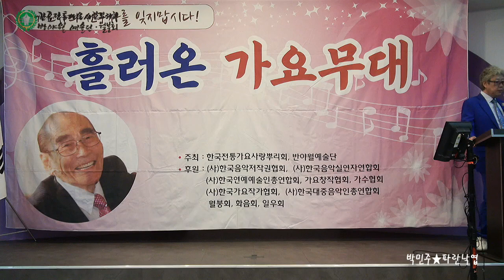가수 박민주★파란낙엽☆원곡 배호★반야월 예술단 월붕회 파노라마에서 모임 2023년 1월3일